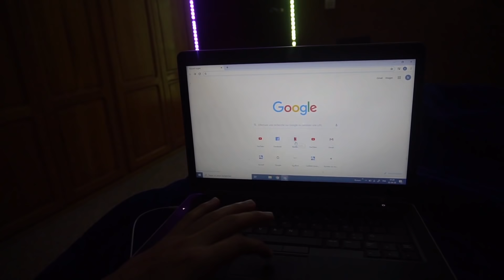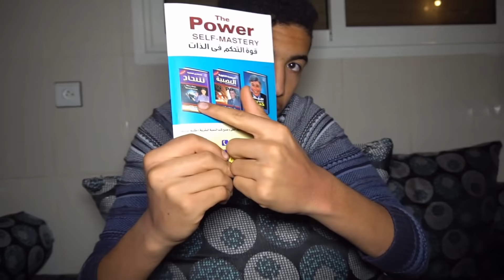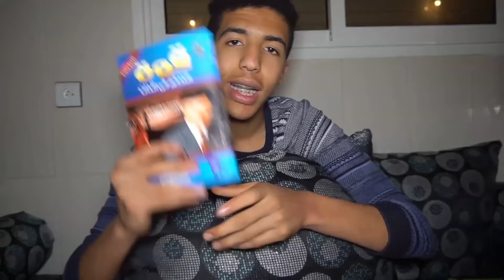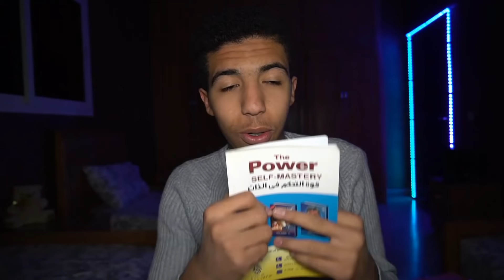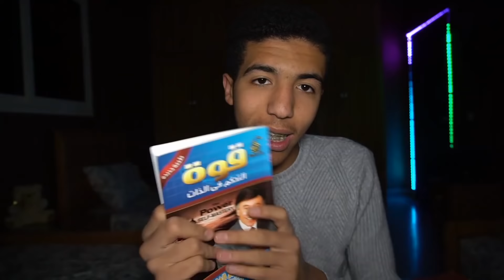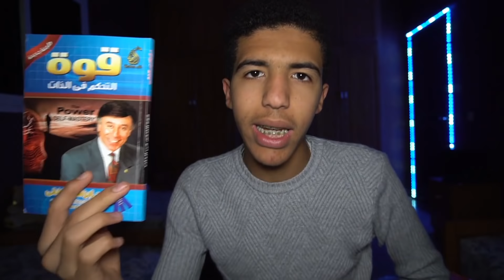كيف أقضي يومي في الحجر الصحي🏡😷